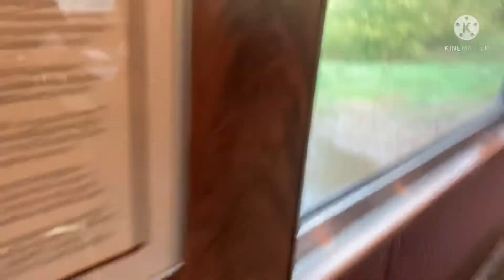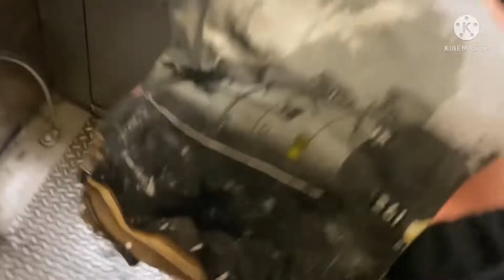Milwaukee Road 261 | Gourmet Express | My Experience